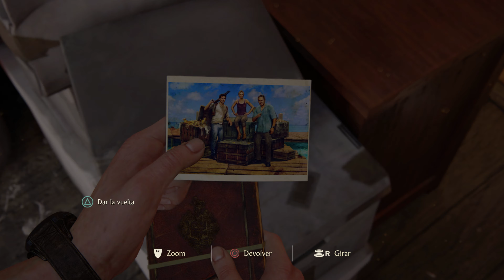Uncharted: 4 El desenlace del Ladrón - Una vida normal №4 *PC*